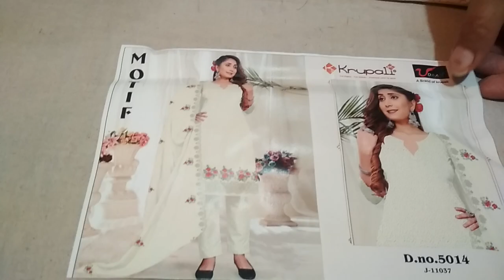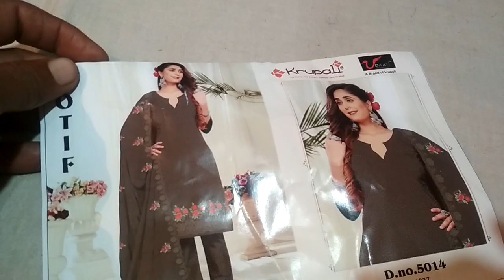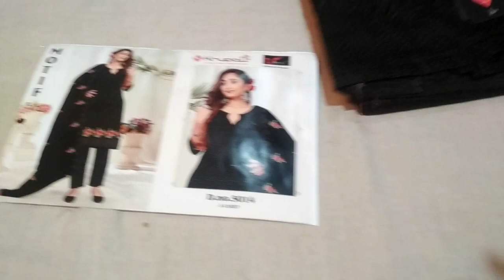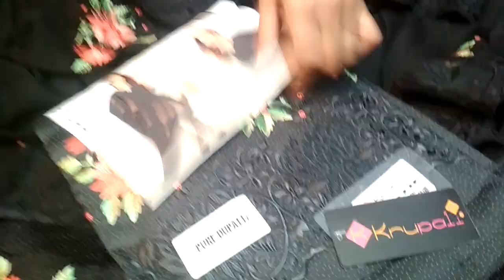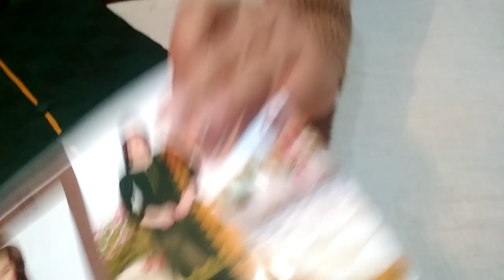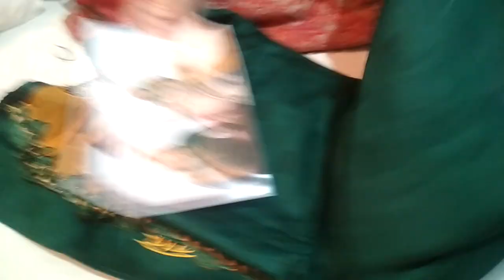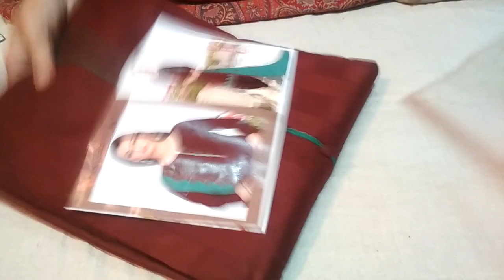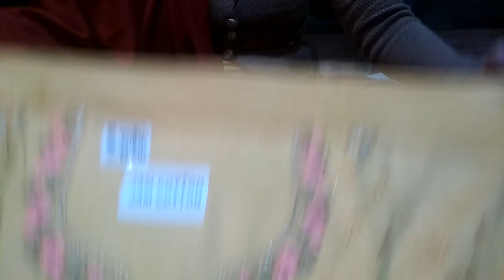🌹new collection पार्टी वेयर सूट 🌹🙏🏻🙏🏻8307876703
fancy suit. fancy suit pure Dupatta wale.9992058574.8307876703🙏🏻🙏🏻